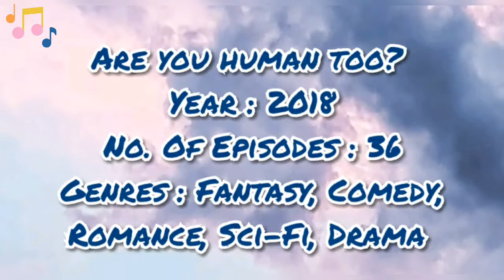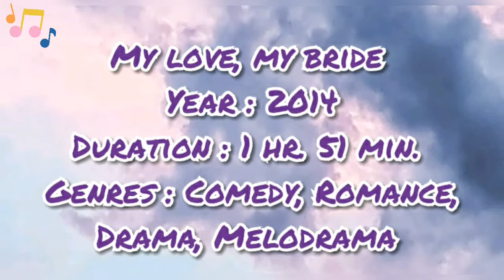Seo Kang Joon All Drama And Movie List